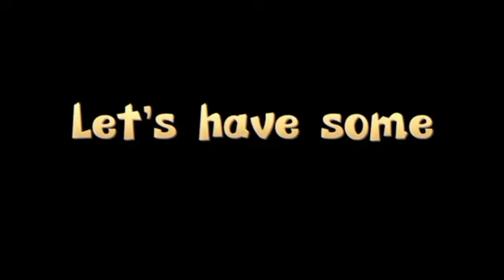WHAT A SURPRISE! Thank you to my YT FRIENDS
Birthday Giveaway:The first one who gets 1k likes on his/her comment on this video will get 1000.00 php. Join now and give your best comment.Bring it on💪

Prizes:
1k likes - Php 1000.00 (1st prize)
700 likes- Php 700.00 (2nd prize)
500 likes- Php 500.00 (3rd prize)